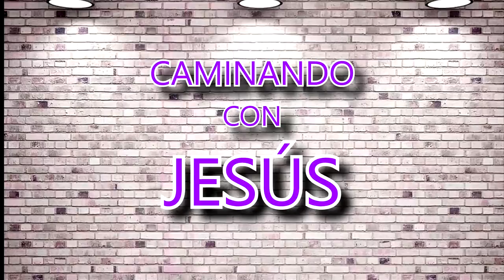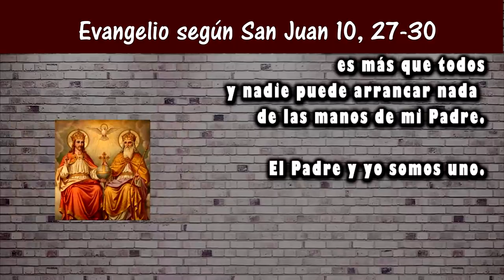Reflexión del evangelio para niños | 4to Domingo de Pascua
Caminando con Jesús, reflexión del evangelio para niños.  Domingo 4  de Pascua. San Juan 10, 27-30
12 mayo 2019